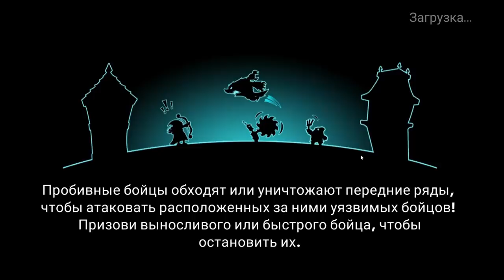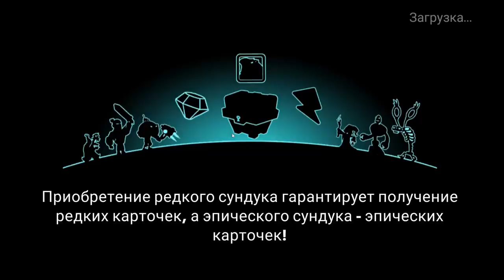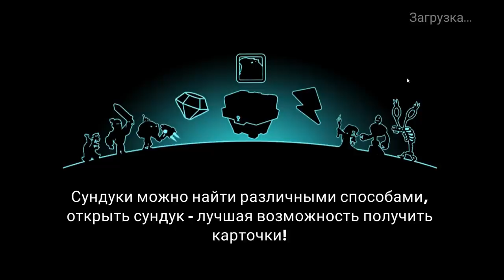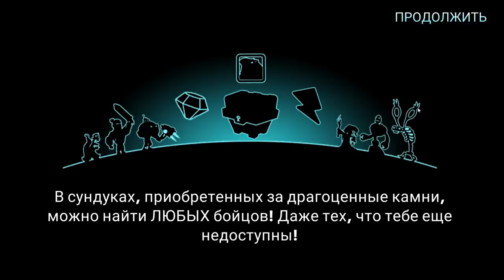Tower Conquest #44 ВОТ ОНА МЕСТЬ !!!